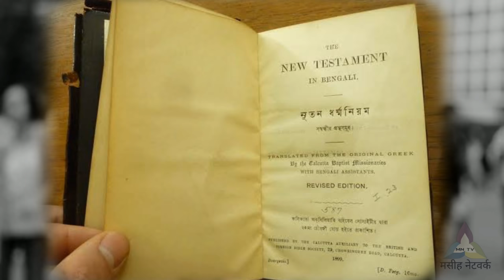Pandita Rama Bai (पंडित रमा बाई) - Christian Movie Biography |Lenin Samuel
Welcome to Masih Network Tv Christian Channel,

Story of  Pandita Rama Bai who turned to christ and built Mukti Mission in Pune. She saved many daughters of India from Devdasi pratha..And shared Jesus with many.. Watch her complete biography

Taken from Book :- गवाहों का बादल
                      Author :- डॉ सौरभ पंडूर्य
                     Narration:- Pastor Lenin Samuel, Bhilai

MN Tv ( Masih Network Tv) is a Youtube Christian Channel where we present all kind of Christian related news, messages, Testimony and updates!

Google pay or Paytm - 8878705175 )

This channel doesn't promote or encourage any illegal activities. All contents made by this channel is strictly meant for knowledge and educational purposes of Christianity.